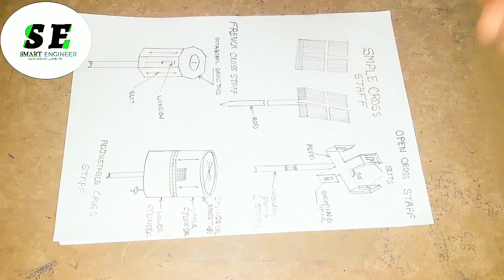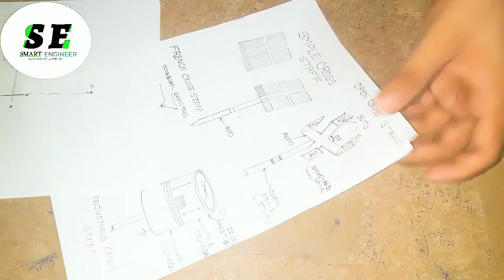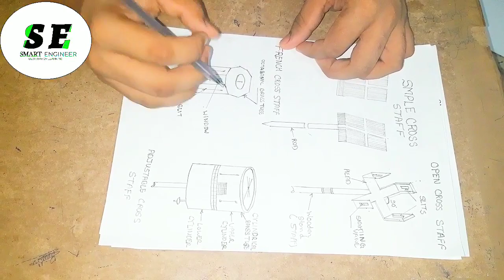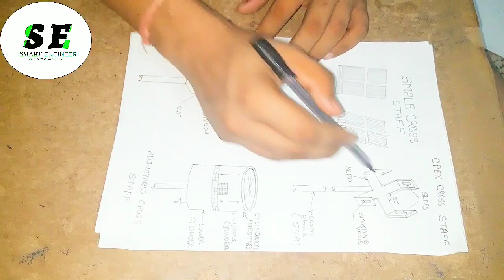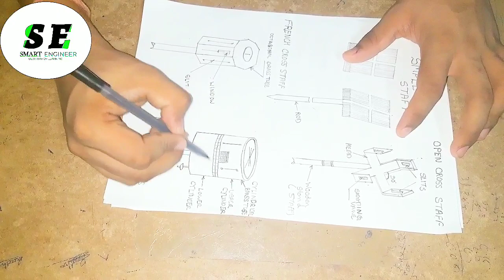method of setting out right angles! By istruments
Indirect renging in surveying! Indirect renging

Type of chain in survey

civilengineer smartengineer indirect ranging in surveying! Indirect renging